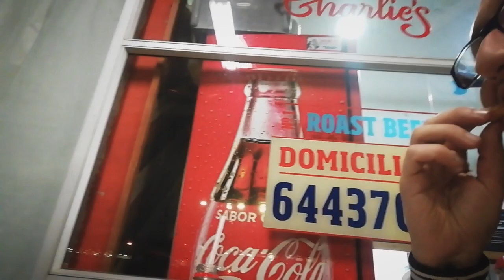PsyVLOG Corp | Rehearsal & Mini Mukbang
We went rehearsing and later grabbed a bite. Hang out with us in this VLOG! (English subtitles available!)